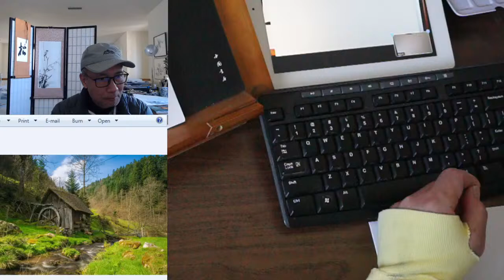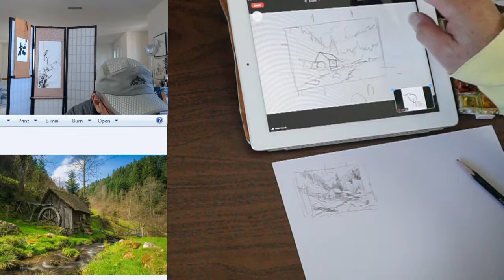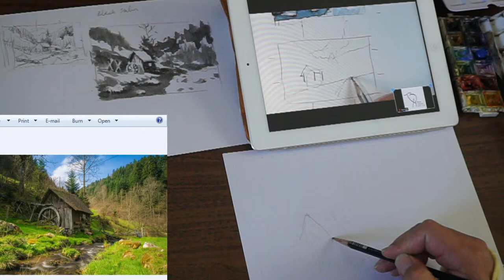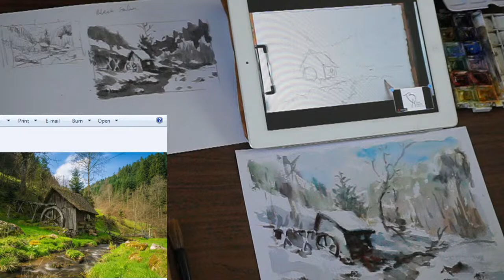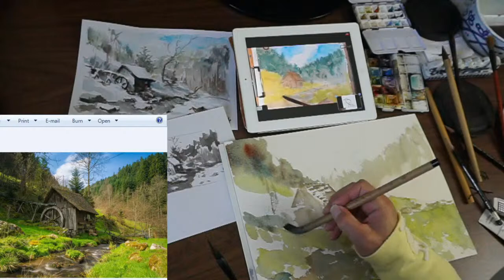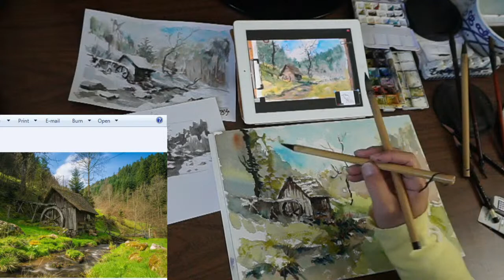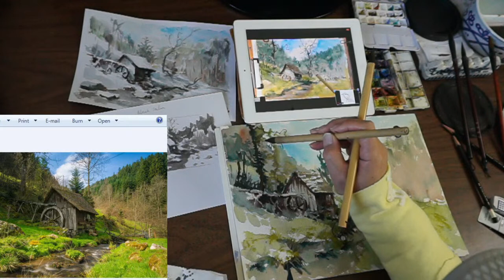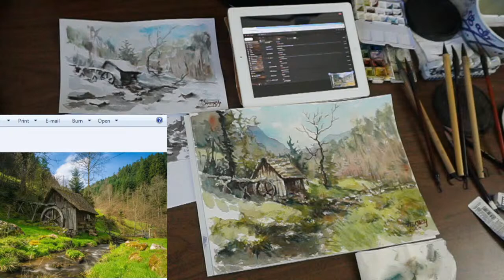Henry Li Live Streaming: Virtual Plein Air Painting Class with Robert Sherrill